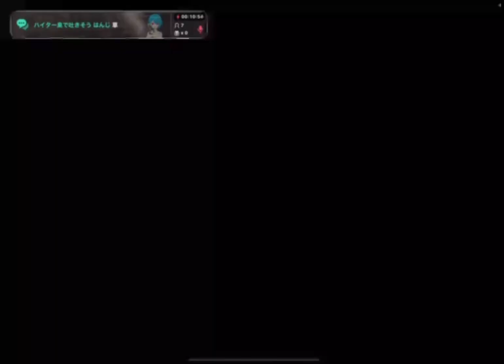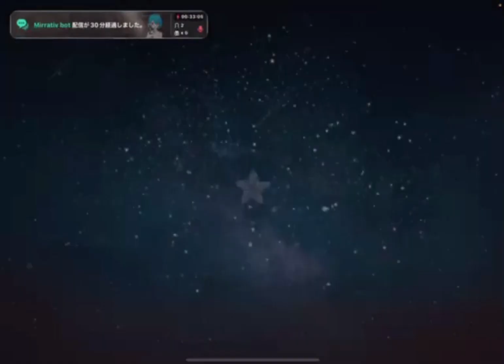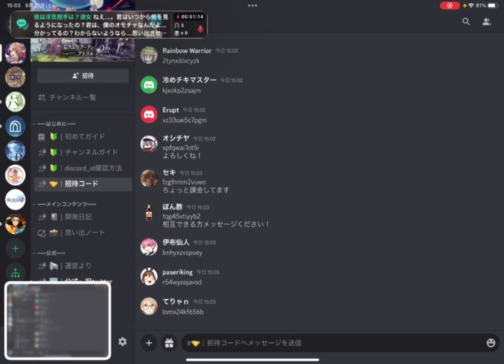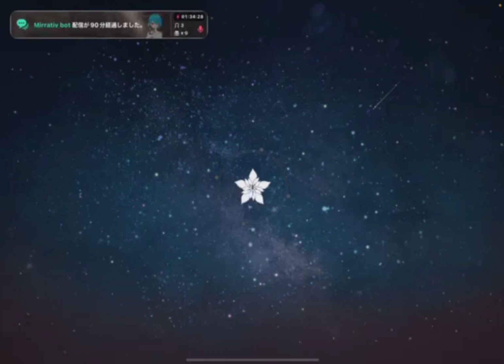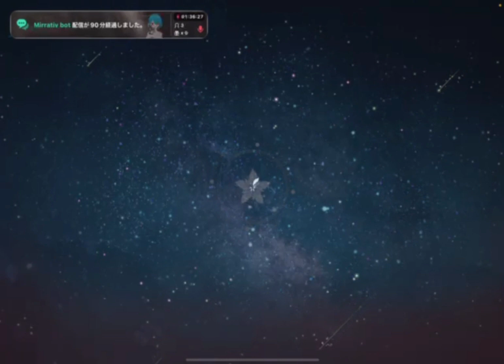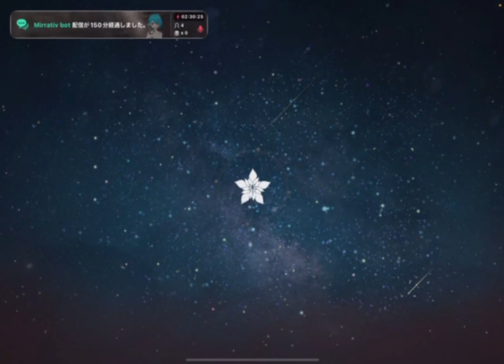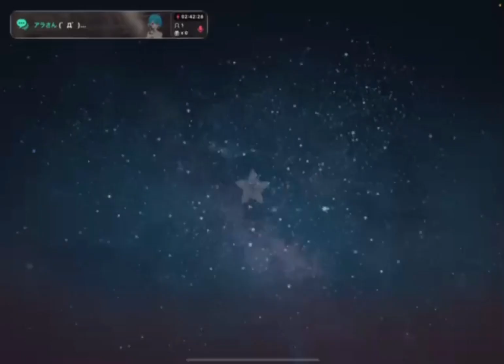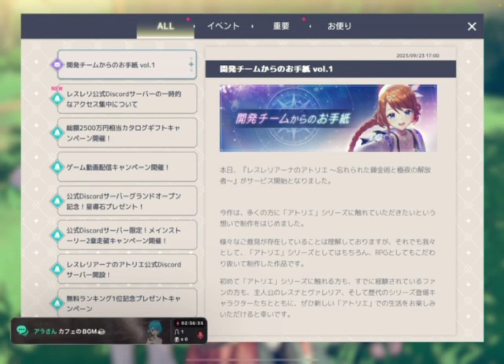【レスレリアーナのアトリエ】レスレリ、リセマラせずに進めてみた！音ズレあり【レスレリ】【アトリエシリーズ】20230923リリース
ミラティブアーカイブ